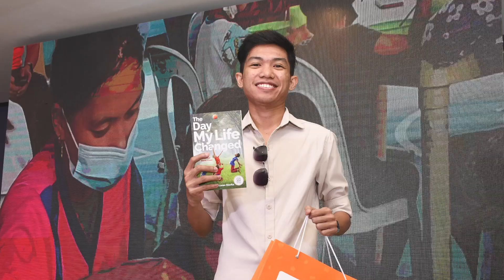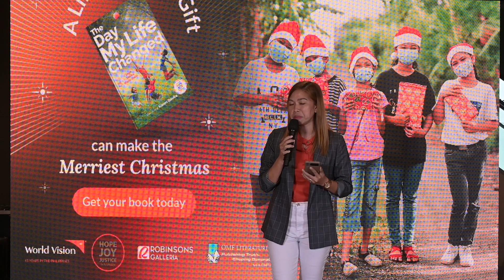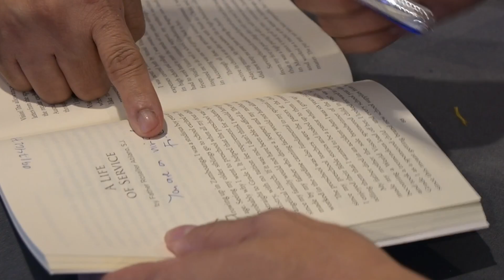World Vision Philippines celebrates 65th Anniversary with “The Day My Life Changed” book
To celebrate our 65th anniversary in the Philippines, we've launched “The Day My Life Changed,” a book with inspiring stories of children who got their opportunity to create a better life for themselves and their communities through World Vision’s supporters.

You, too, can change the life of a child.
Help create more stories of transformation by becoming a World Vision child sponsor today. to learn more.